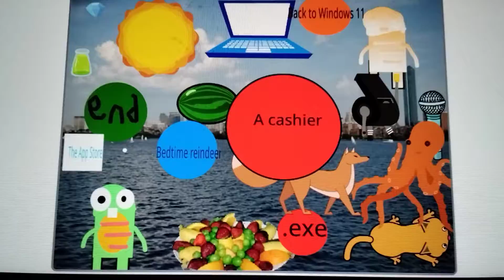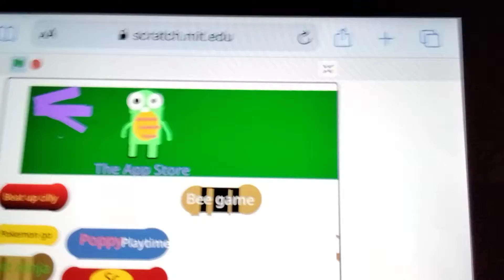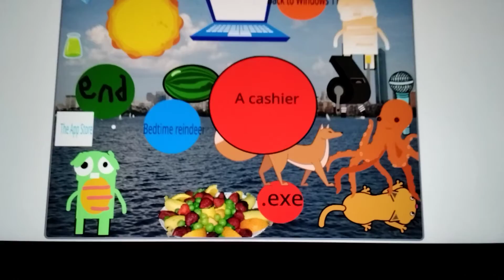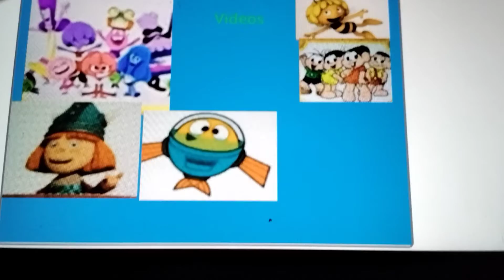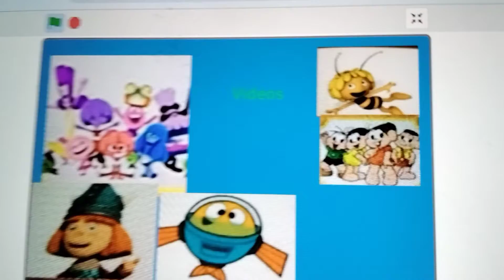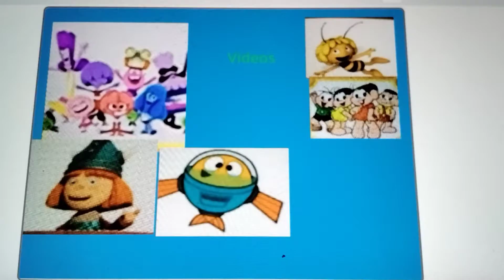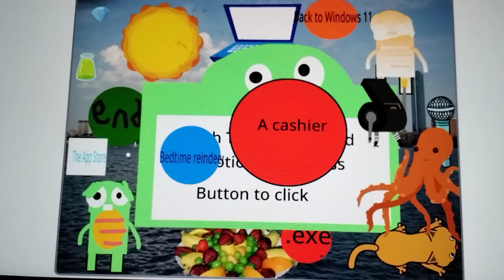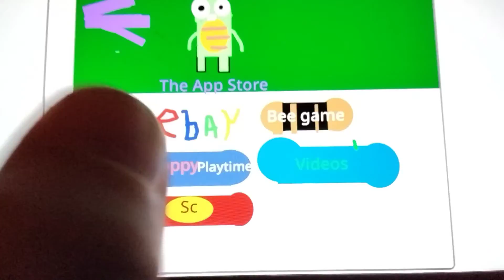new cilly os gameplay